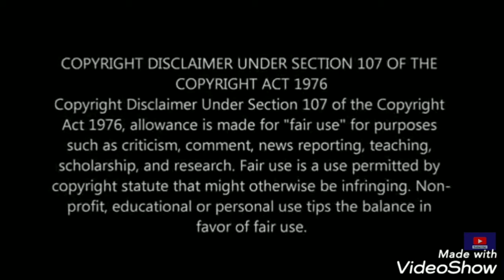EVERGREEN container ship bound for USA lost 36 containers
2 january 2021